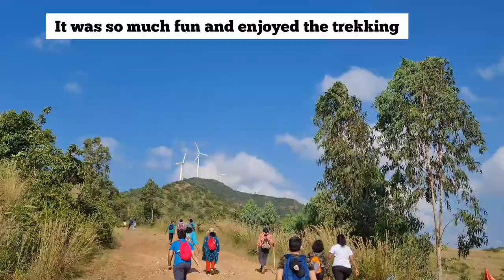Kalbigiri Ranganatha Swamy Betta | Trekking | vlog 4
Hello Everyone
A well spent sunday at Kalbigiri Ranganatha Swamy Temple, trekking, hill view, lots of Windmills..
superr fun day with suoer people.
Trekking Organised by
Youth Hostels Association Club
Tarunodaya Unit
Shimoga
Distance from shimoga to temple amost 35km. It is after Savalanga, before Shikaripura.